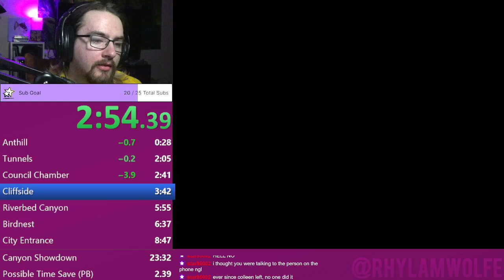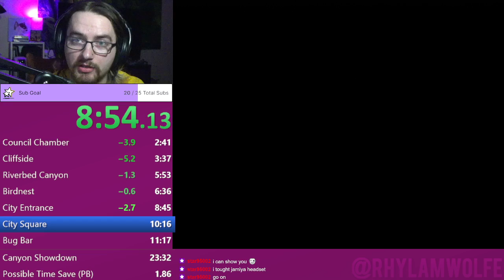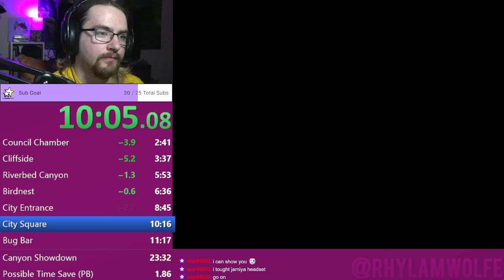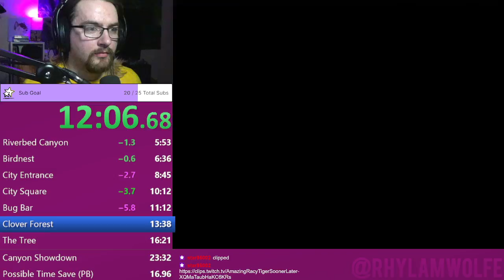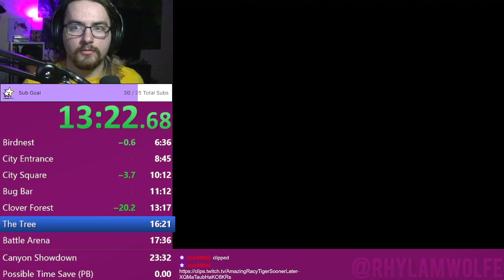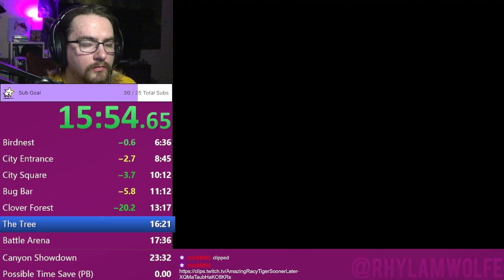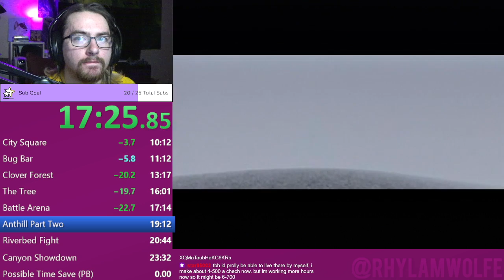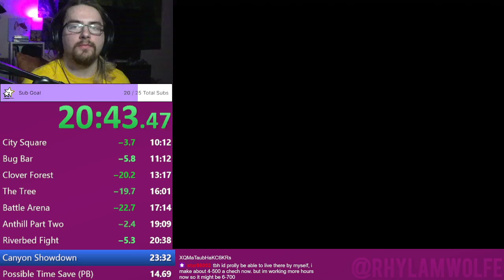A Bugs Life ANY% (PS1) in 23:10